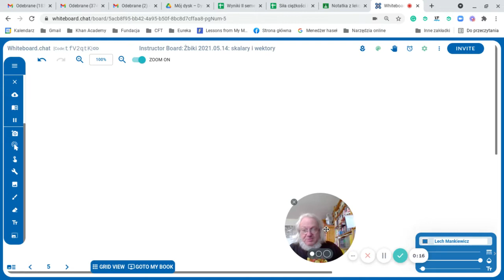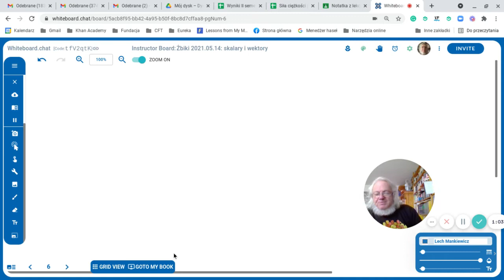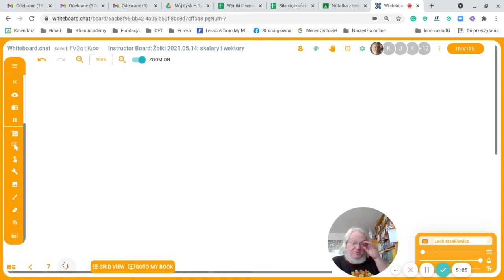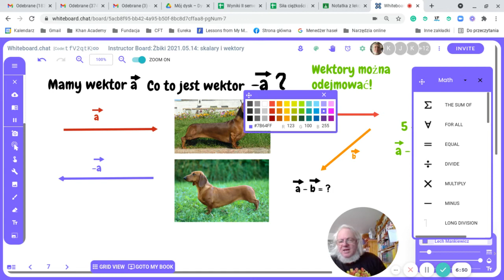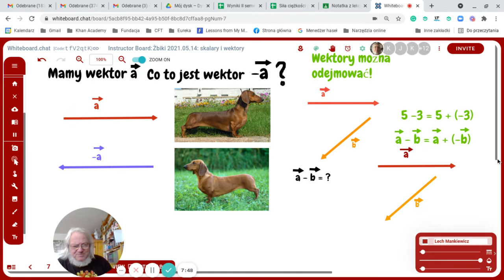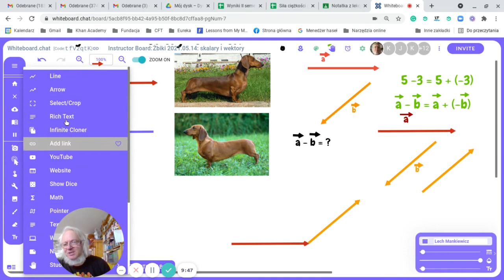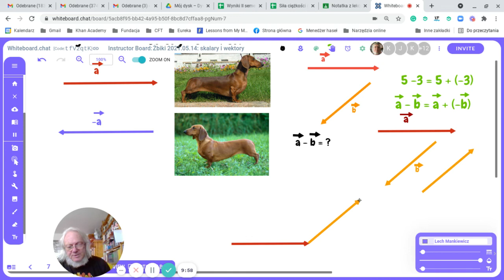Jak dodawać i odejmować wektory?